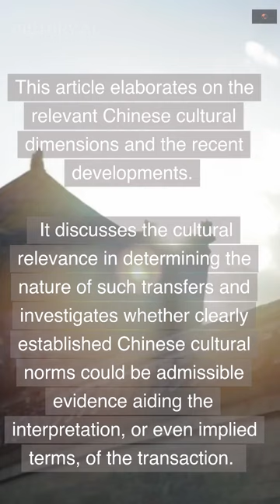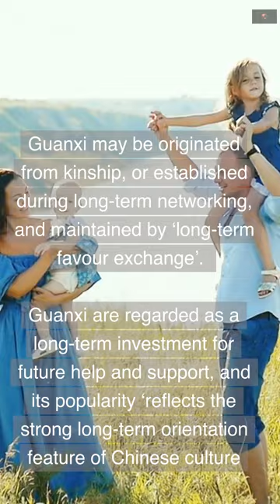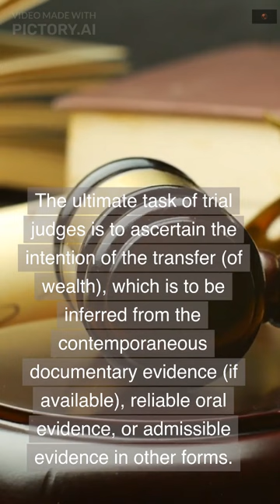Decoding the puzzle: Chinese culture, familial transfers, and disputes in Western courts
Zhixiong (Leo) Liao,

International Journal of Law, Policy and the Family, Volume 36, Issue 1, 2022, ebac026,

OPEN ACCESS

Abstract
More and more Chinese live in Western countries nowadays and many disputes over transfers between Chinese family members are brought to Western courts. Generally, little documentary evidence on such transactions is available and the oral evidence is commonly divergent as to what was agreed and what happened. Western judges are faced with the puzzle whether the transfer was a gift, a loan, or an equity investment. This article elaborates on the relevant Chinese cultural dimensions and the recent developments. It discusses the cultural relevance in determining the nature of such transfers and investigates whether clearly established Chinese cultural norms could be admissible evidence aiding the interpretation, or even implied terms, of the transaction. It argues that Chinese culture should be seriously considered in assessing the credibility of Chinese witnesses. This article critiques the prevailing common law presumptions, and proposes an analytical model aiming to assist Western judges and lawyers to assess the cultural influence properly for better answers to the puzzles.